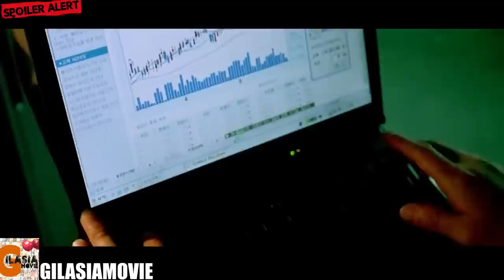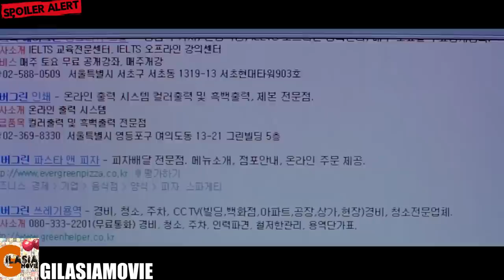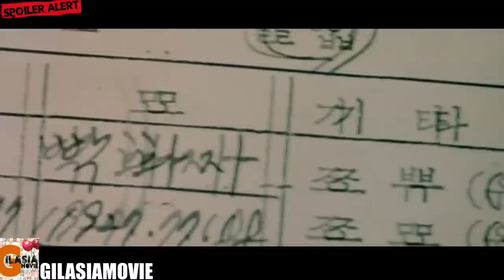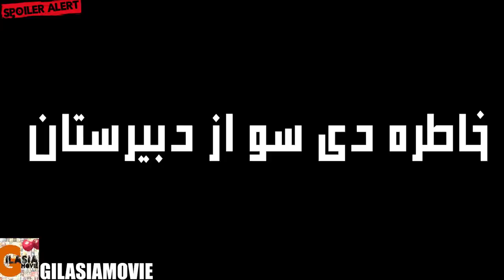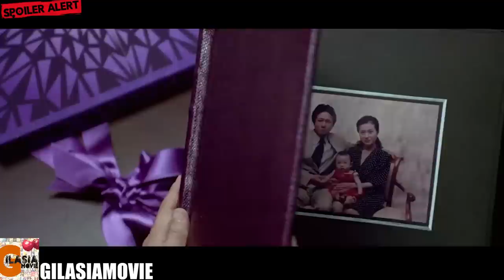15 سال حبس اشتباه | مردی به دنبال کسی که اونو به نامردی انداخته زندان | تاریک ترین فیلم کره جنوبی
خلاصه  و تحلیل فیلم پسر پیر
در این ویدئوی یوتیوب، من به نقد و بررسی فیلم "اولدبوی" (Oldboy) به کارگردانی پارک چان ووک می‌پردازم. این فیلم یک اثر معروف و بسیار جذاب در ژانر درام و رازآلود است که با داستان پیچیده و شگفت‌انگیزش، توانسته است تعداد زیادی از بینندگان را به خود جلب کند.

در این ویدئو، من به خلاصه داستان فیلم می‌پردازم و به بررسی نکات مثبت و منفی فیلم، بازیگری عالی بازیگران اصلی، نقاط قوت کارگردانی و تنظیم‌های صدا می‌پردازم. همچنین، به تحلیل عناصر سینمایی از جمله کادرها، آهنگ‌ها و جلوه‌های ویژه می‌پردازم تا نقد کامل و جامعی از فیلم ارائه دهم.

اگر به دنبال یک فیلم پرهیجان، رازآلود و معمایی هستید که تا پایان شما را به خود مشغول کند، حتماً فیلم "اولدبوی" را تماشا کنید. در ویدئوی من، شما همچنین می‌توانید نقد و بررسی اصلی این فیلم را ببینید و تصمیم‌گیری مناسب برای تماشای آن انجام دهید.

تگ‌ها: نقد_فیلم, بررسی_فیلم, اولدبوی, فیلم_درام, رازآلود, پارک_چان_ووک, خلاصه_فیلم, داستان_فیلم, تحلیل_فیلم, نقاط_قوت_فیلم, بازیگری_عالی, کادرها, آهنگ‌ها, جلوه‌های_ویژه, جذابیت_فیلم, جذابیت_داستان, تنظیم‌های_صدا, نقد, ارزیابی_فیلم, هیجان‌انگیز, معمایی, عناصر_سینمایی, موضوع_فیلم, تنش, ترکش, روانشناختی, فیلم_هیجان‌انگیز, فیلمنامه, اثر_معروف, پیچیده, معما, داستان_شگفت‌انگیز, پیچیده, راز, توانستن, خود_جلب, داستان_پیچیده, عمیق, جذابیت, تماشا, ترس, اشتیاق, نقد_فیلمنامه, نظریه‌پردازی, معمایی, رازآلود, اکشن, معناگرا, معنا, ذهنیت, معرفی_فیلم, فیلم_جذاب, جذابیت_تاریکی, مضمون_فیلم.